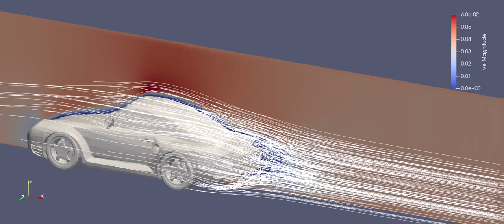Porsche LBM MPI demo